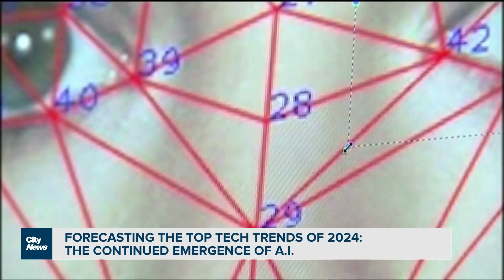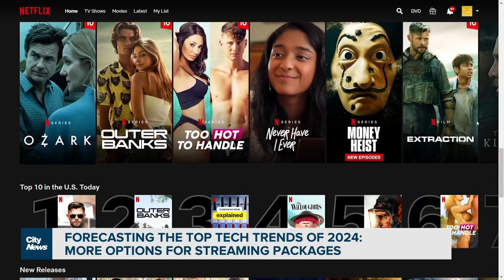The rise of AI: Predicting the top tech trends of 2024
Artificial intelligence will take over more parts of our lives, and new streaming video options will keep coming online. Richard Southern looks at some of the top tech trends coming our way in 2024.